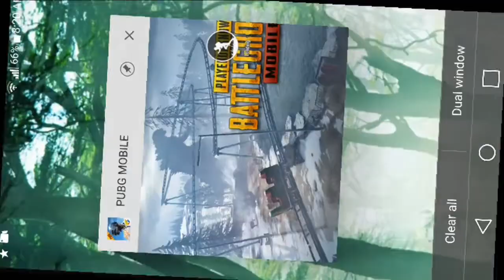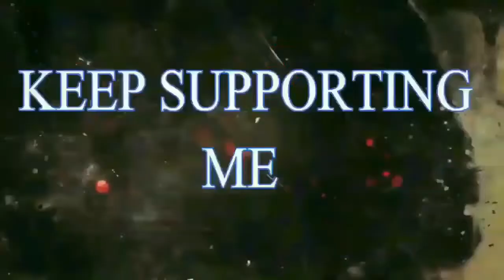Now Its Time To Play With Godzilla |OMG😱|PUBG Godzilla Update|Sweet Se Gamer